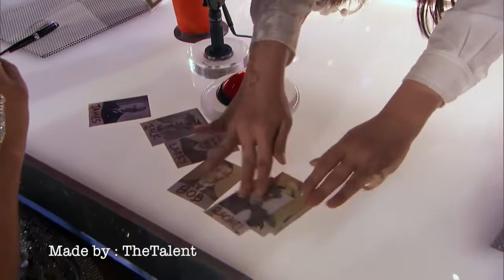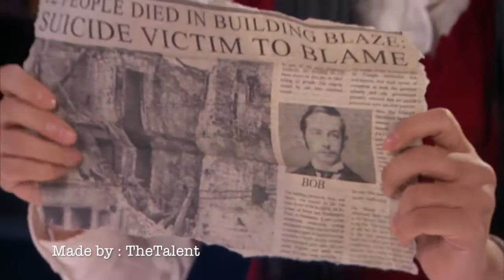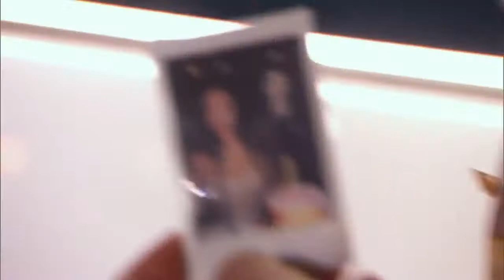She's back! SACRED RIANA IS BACK AT AGT 2018 !!! I America's Got Talent 2018 I 2018 AUDITIONS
The talented people showcases their different abilities and will make you in awe.